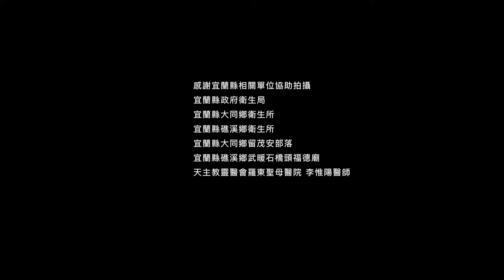大腸癌防治宣導短片【老農篇】客語 長篇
政府補助50-74歲民眾 每2年做1次大腸癌篩檢
人的身體就好比菜園
有許多小毛病  平常連自己都不知道
因為都藏在我們看不到 也感覺不到的地方
所以啊! 要定期做大腸癌篩檢
就好像抓菜蟲一樣 早期發現 早期治療